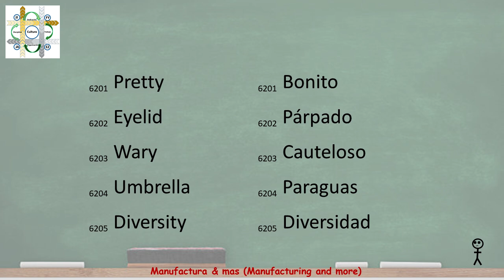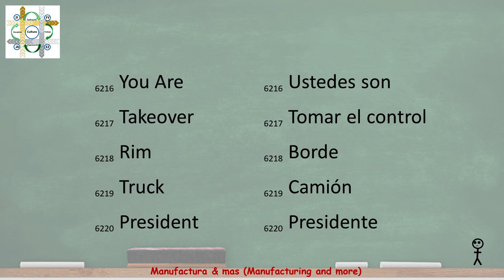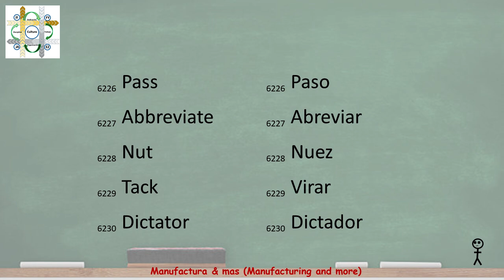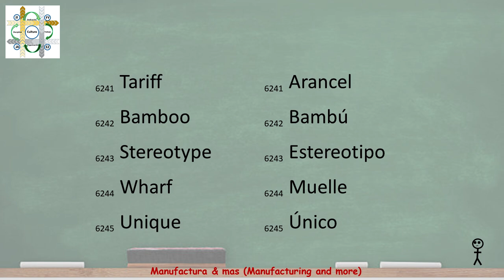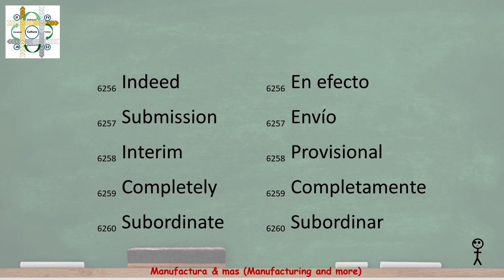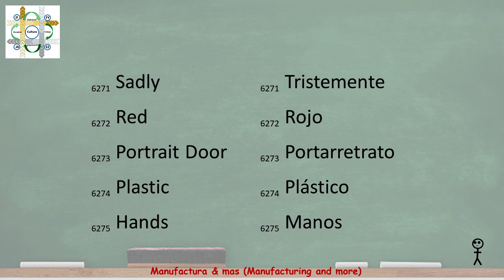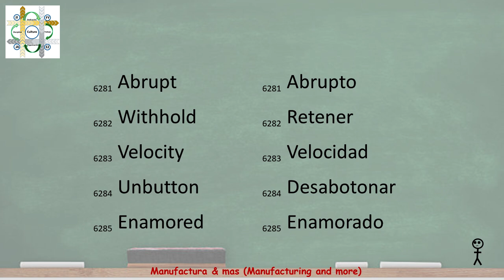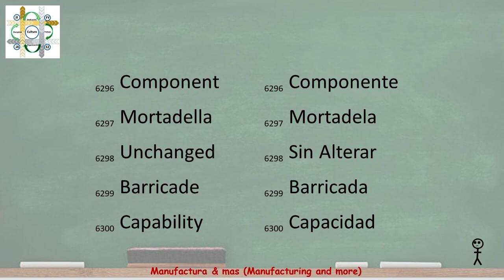63 10,000 words used in English 6201to 6300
10,000 words used in English es una colección de videos para aprender las 10,000 palabras más usada en el idioma inglés por medio de la repetición de las palabras, en este video se presentan la continuación de palabras del 6201 al 6300.
Aprende como mínimo un 80% de la lista de palabras del video para un resultado óptimo.

10,000 words used in English is a collection of videos to learn the 10,000 most used words in the English language through the repetition of the words, in this video the continuation of words from 6201 to 6300 are presented.
Learn at least 80% of the word list in the video for optimal results.